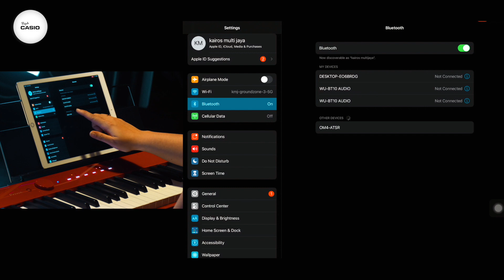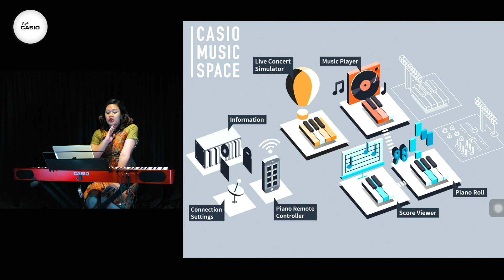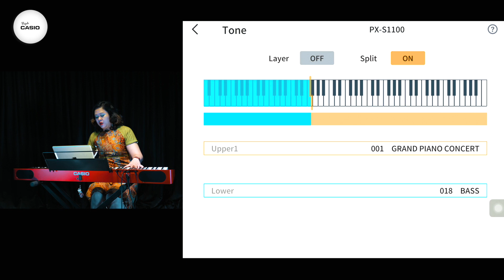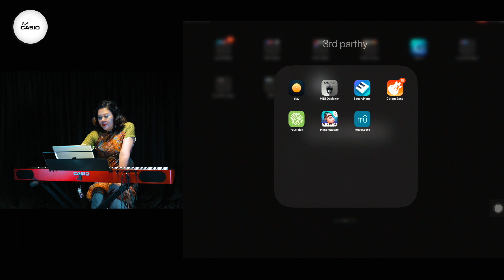Piano Digital CASIO Seri PX-S1100 dan PX-S3100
Pada beberapa waktu lalu, Casio EMI mengumumkan perilisan PX-S1100 dan PX-S3100, dua tambahan baru untuk jajaran piano digital Privia. Kedua piano baru ini meneruskan kesuksesan PX-S1000 dan PX-S3000 sebagai piano digital dengan desain ramping yang sekaligus memperindah segala jenis ruang interior, serta menghadirkan lebih banyak lagi nuansa bermain grand piano dengan peningkatan ekspresi suara dan sistem audio yang semakin baik.